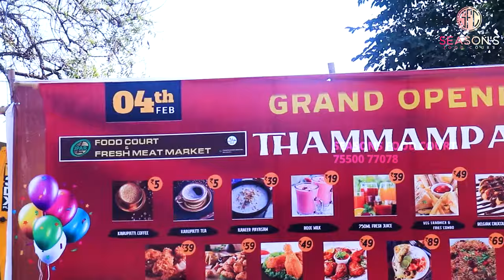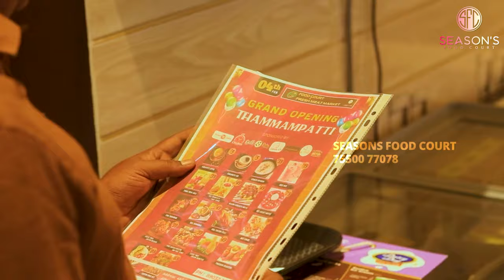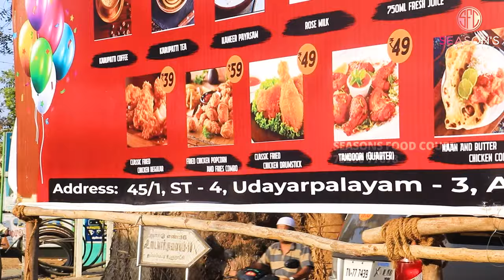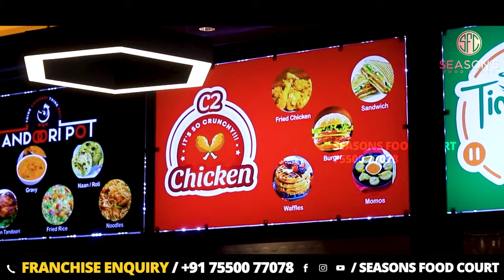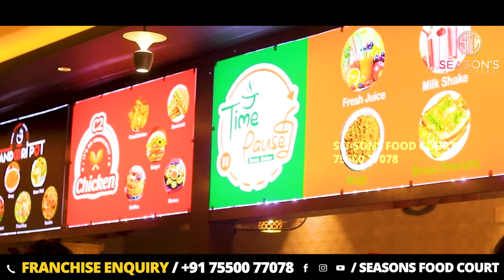Grand Opening of Our Seasons Food Court Franchise Outlet @ Thammampatti, Salem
You get Unbelievable support from Seasons Food Court such as,
•Free Manpower Support
•No Royalty Fees
•Free Swiggy & Zomato attachment